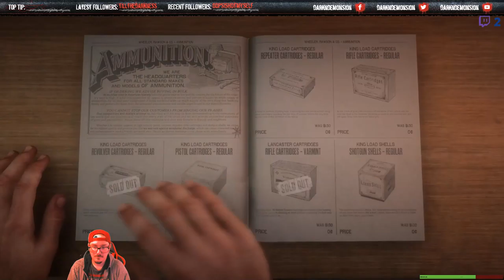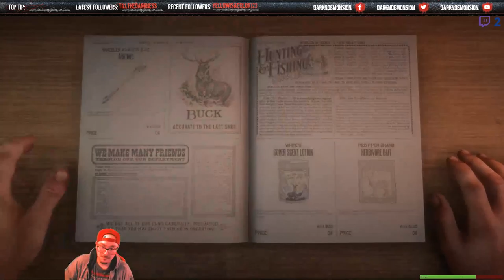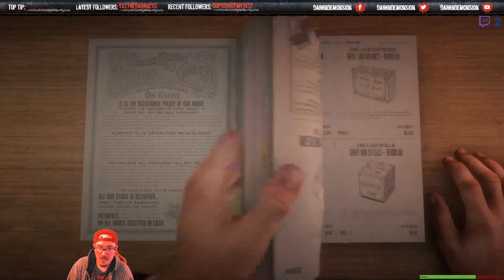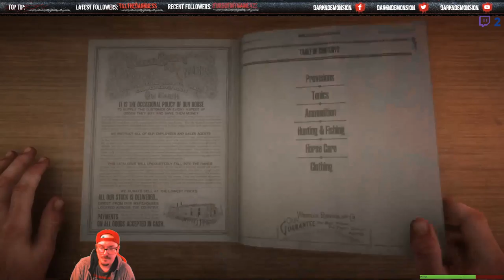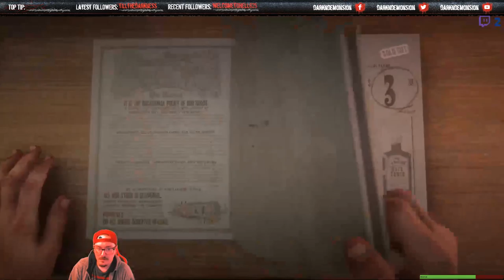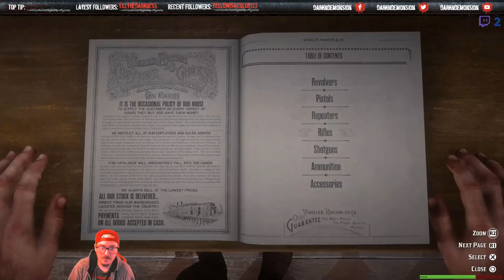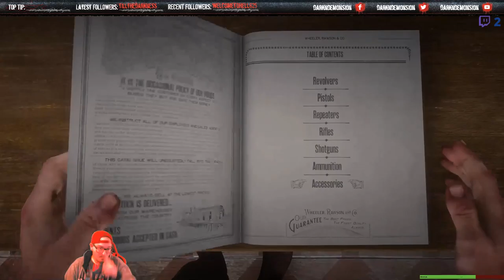Red Dead Redemption 2- Let's Play With DarknDemonsion- Episode 54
Red Dead Redemption 2, Let's Play, Walkthrough, Playthrough, Gameplay, DarknDemonsion -- Watch live